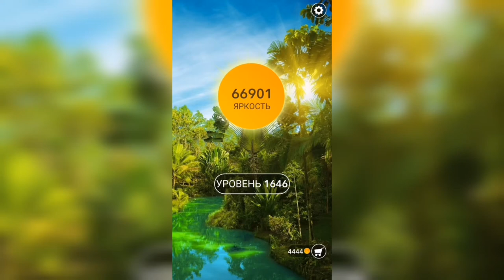Word / Слово Крест: Поиск русского кроссворда / Уровень 1646